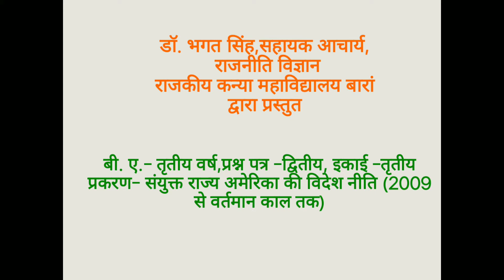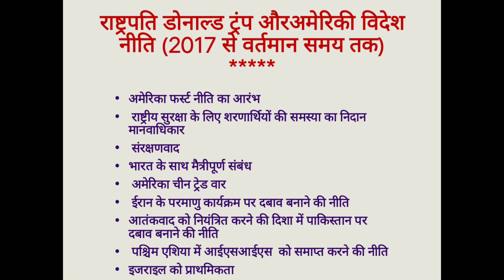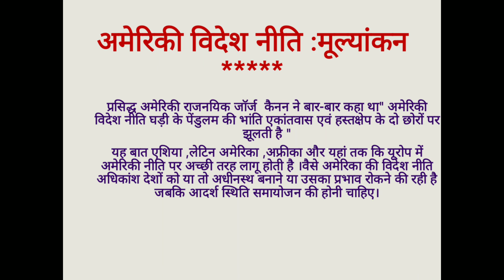B.A.PARTIIIPOL.SCIENCE PAPERIIUNITIII संयुक्त राज्य अमेरिका की विदेश नीति (2009...)ByDr.Bhagat Singh